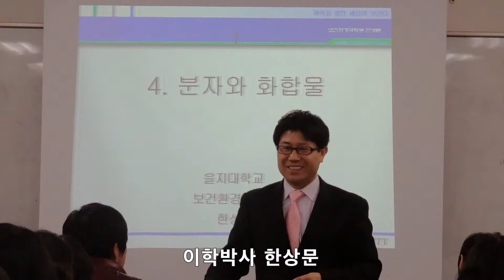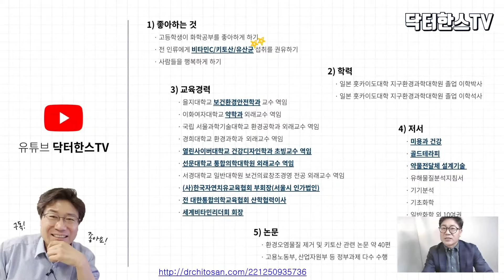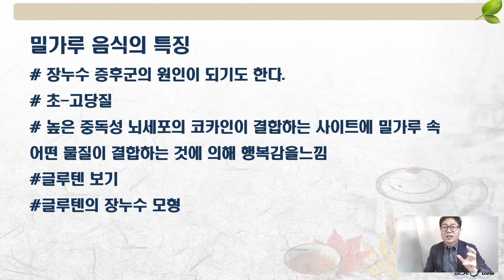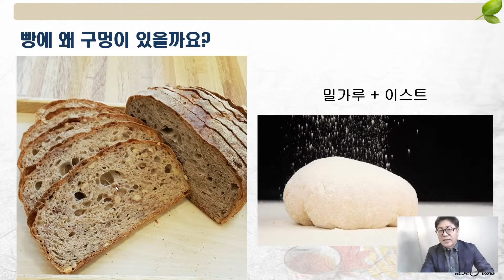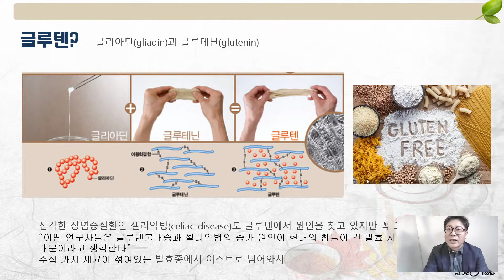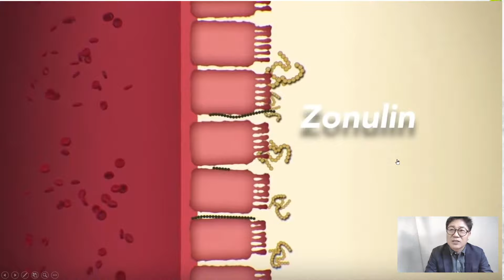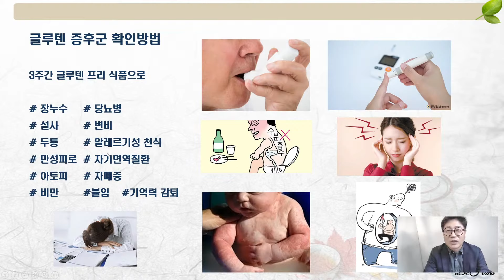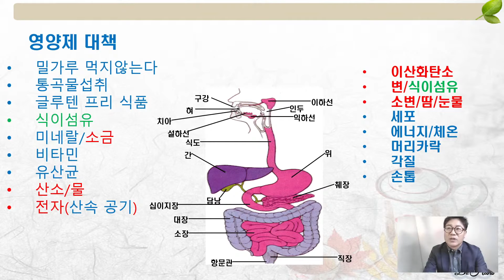이 하얀색 가루 장누수에서 당뇨로 가는 길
추천영상

지독한 소화불량, 밤마다 손따기 등 두드리기 불면, 4일째부터 온몸이 살아 낫어요.

비타민C
오메가
유산균
키토산
소금

알림